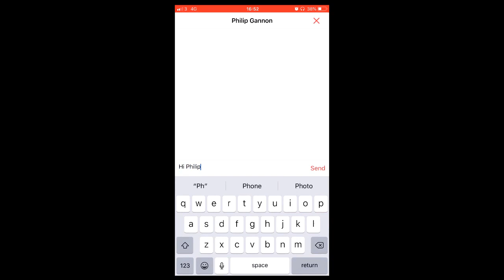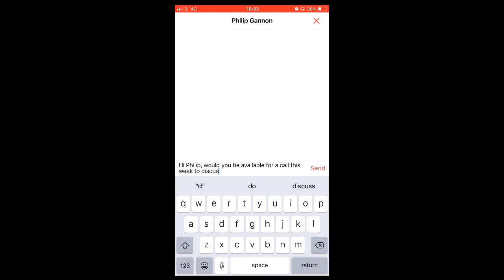Jobbio launches new company app.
Here's a taster of how it works.